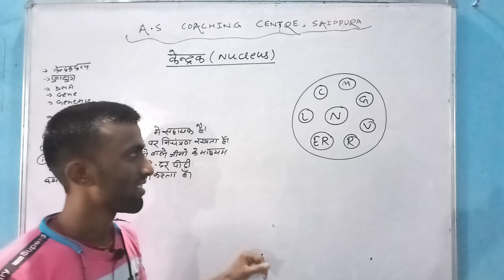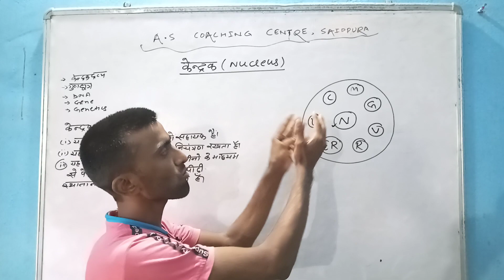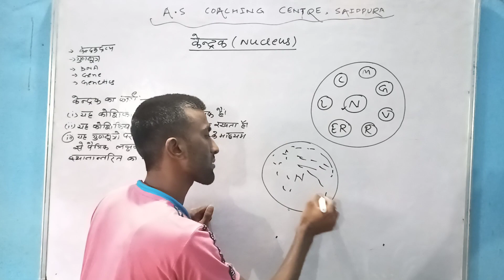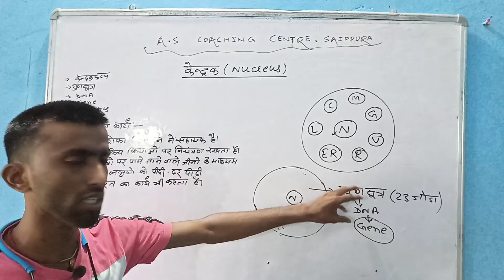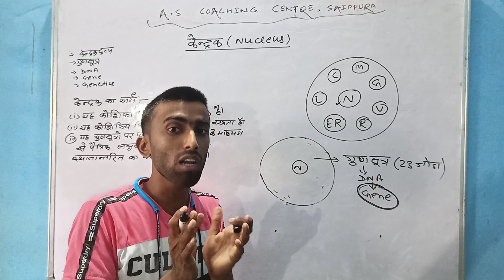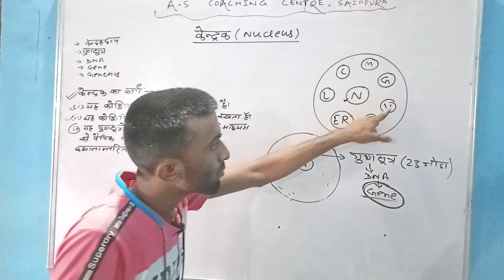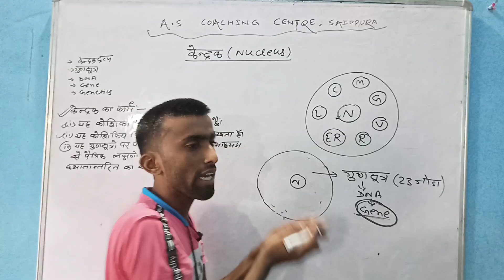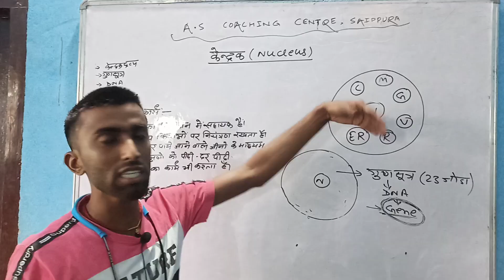Nucleus ( केन्द्रक) Basic Biology part 3// A.S coaching centre saidpura,,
A.S coaching centre saidpura,,

बेसिक बायोलॉजी पार्ट 3
Nucleus, (केंद्रक)

basic concepts of cell